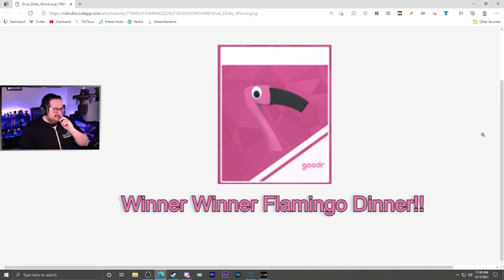DIVOT DERBY GETS MY BLOOD PUMPING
This new mode that was released in PGA Tour 2K21 is a lot of fun! Gets my blood pumping and keeps me on my toes!